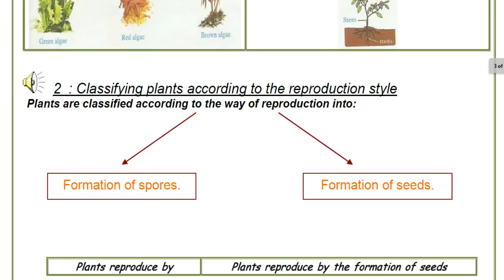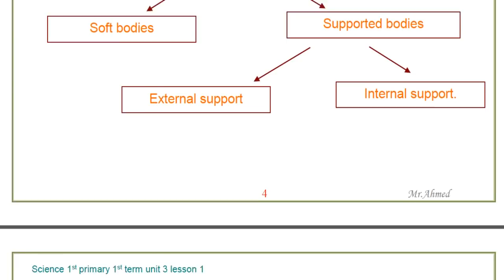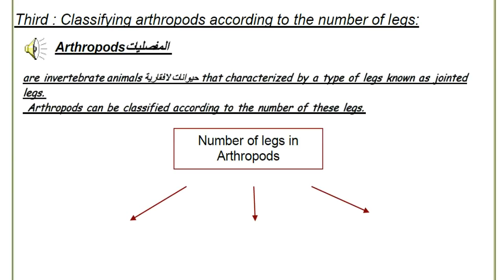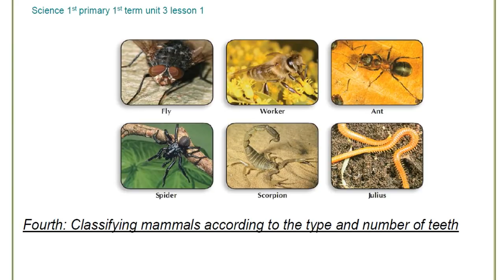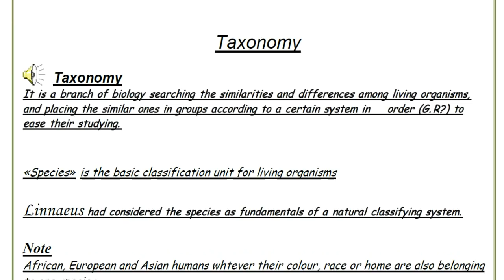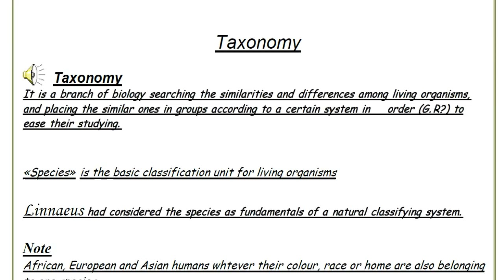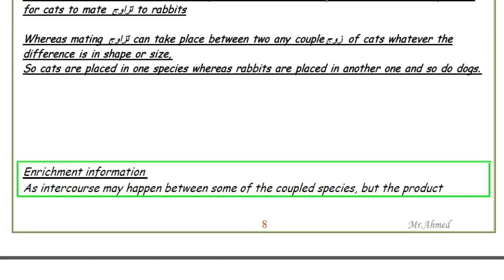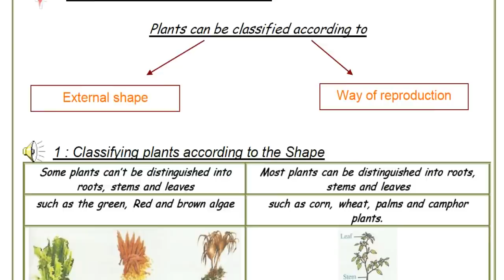Prep 1 | Unit 3 - Lesson 1 - Part 2 - Diversity of living organisms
Diversity of living organisms
Prep 1 | Unit 3 - Lesson 1 - Part 2
Mr.Ahmed Elbasha